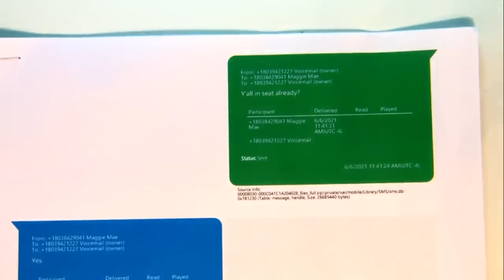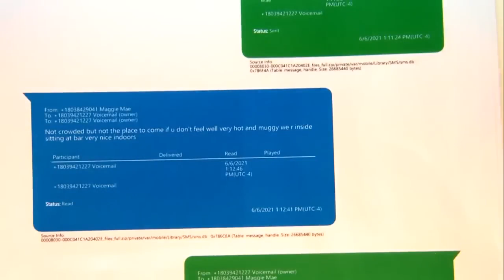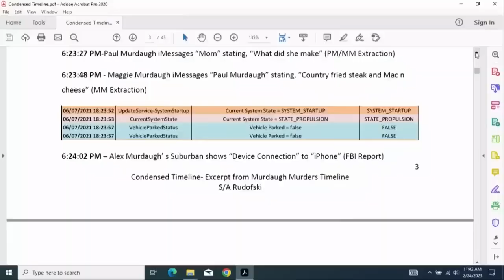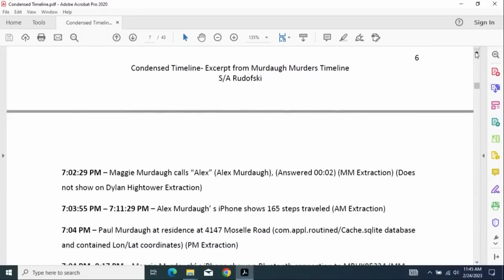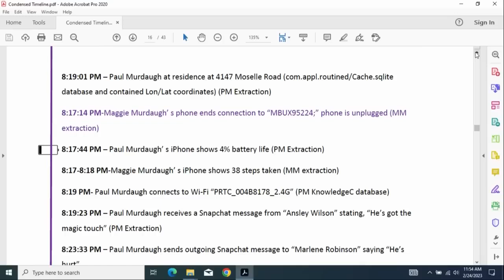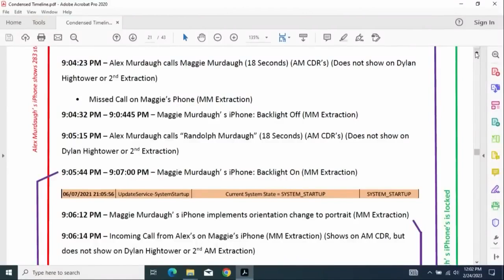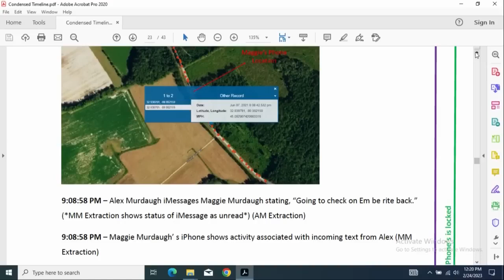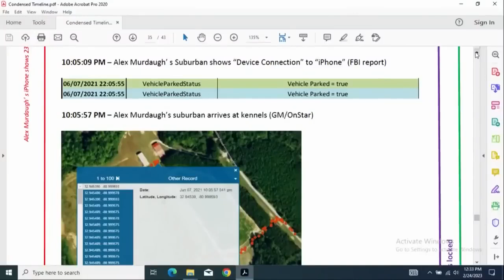Alex Murdaugh testimony February 24